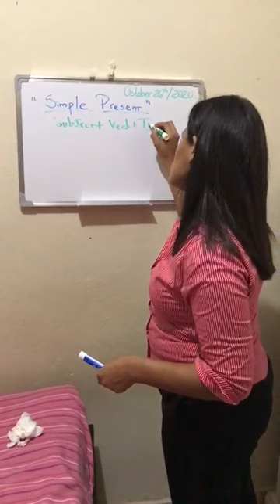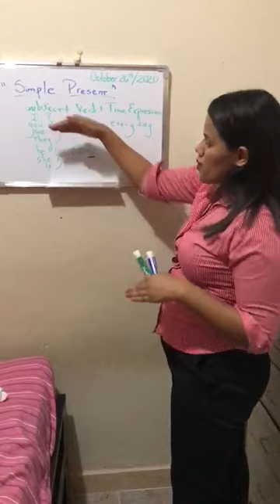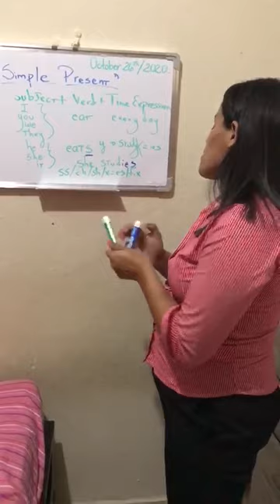Simple present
This video presents the different uses of the  simple present, the third person negative and affirmative form.